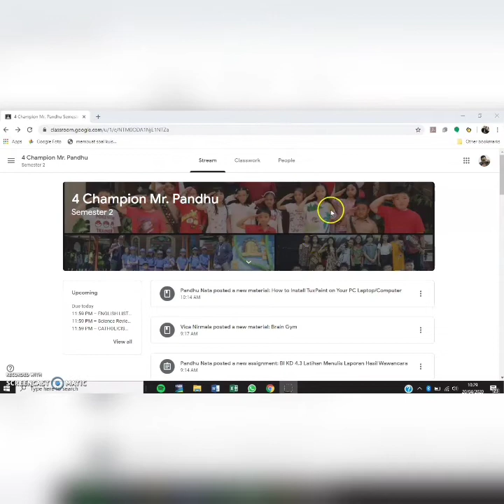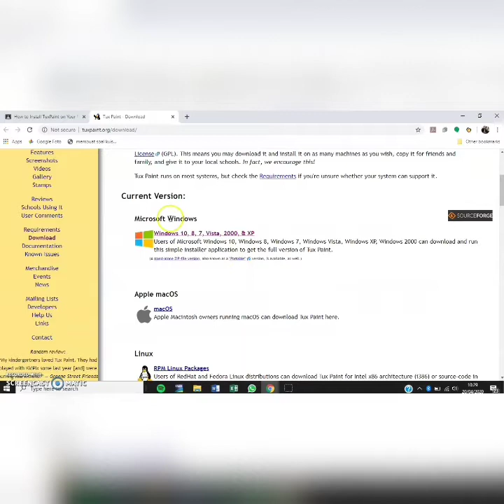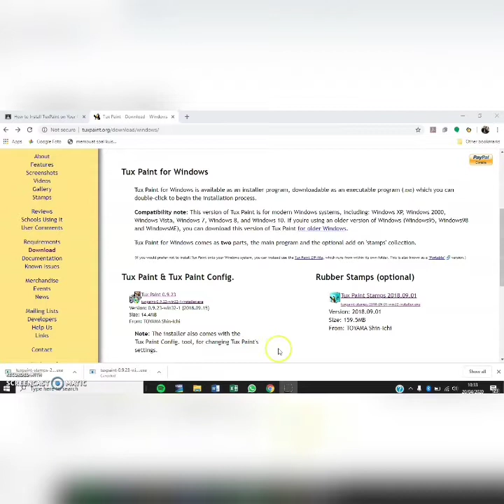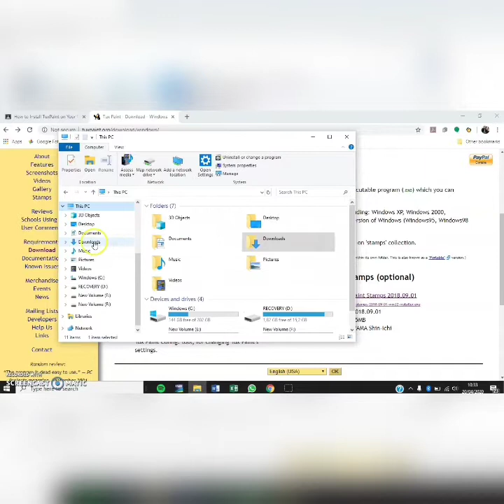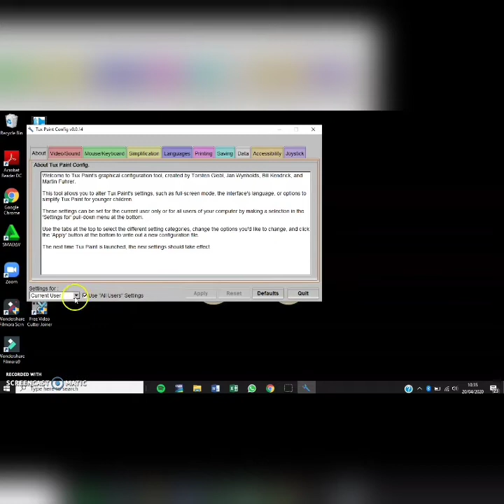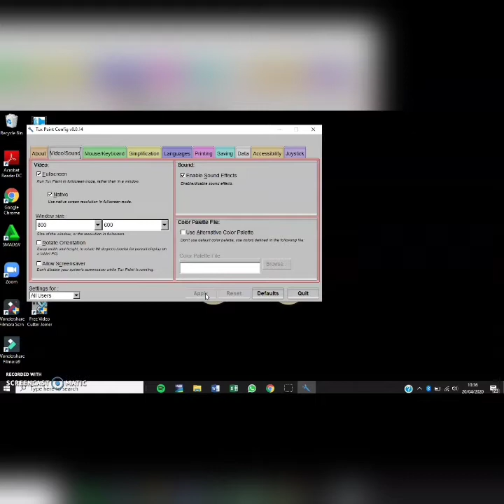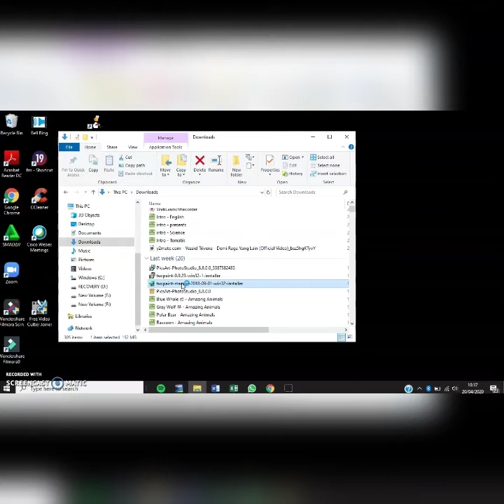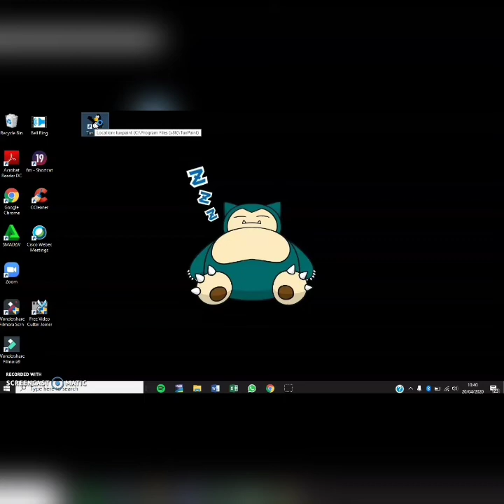How to Install Tuxpaint on Your Computer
This is a tutorial video of how to install Tuxpaint program on the computer. It is a learning media for Computer class by Mr. Pandhu.